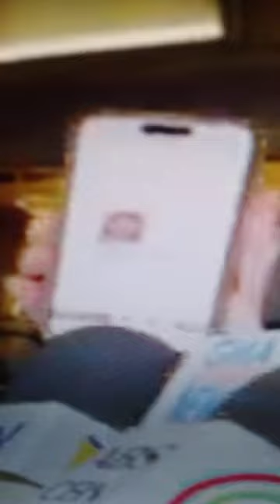HALA!!! 𝐀𝐋𝐈𝐂𝐄 𝐆𝐔𝐎 𝐌𝐎𝐓𝐇𝐄𝐑 𝐏𝐈𝐍𝐀𝐊𝐈𝐓𝐀 𝐍𝐀 𝐒𝐀 𝐌𝐄𝐃𝐈𝐀!!!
𝐋𝐈𝐍 𝐖𝐄𝐍𝐘𝐈 𝐀𝐍𝐆 𝐏𝐀𝐍𝐆𝐀𝐋𝐀𝐍!!!
Biological mother ni Bamban Mayor Alice Guo natunton na!!!
Comedy Bar: May bayad ang tawa
You can use this content no copyright:
VPsara
Duterte Latest News